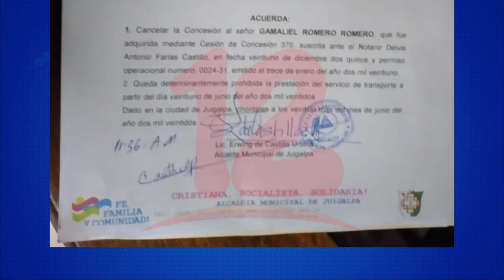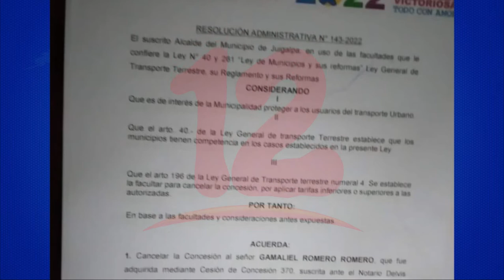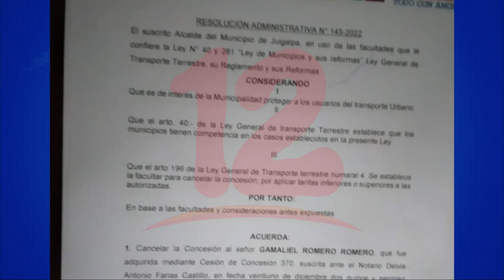Alcaldía de Juigalpa suspende concesión a 6 transportistas tras amenazar con incrementar el pasaje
Noticias12Nicaragua Alcaldía de Juigalpa suspende concesión a 6 transportistas luego que amenazaran con incrementar el precio del pasaje.